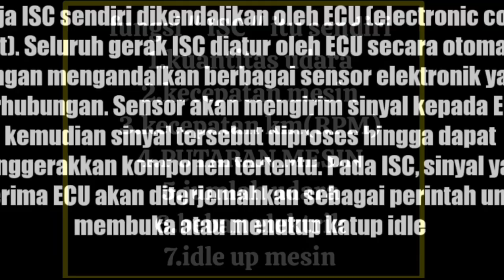grandmax .luxio.avanza.xenia.gas naik turun.servis isc dan tortle bodi.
Gejala pertama yang menandai adanya kerusakan ISC adalah RPM mesin naik-turun tidak stabil, terlebih saat mesin berada dalam posisi RPM idling. Mesin akan terasa bergetar karena putaran tiba-tiba naik, namun secara mendadak turun juga. Setelah RPM turun, kemudian akan naik lagi meski Anda tidak menginjak gas.